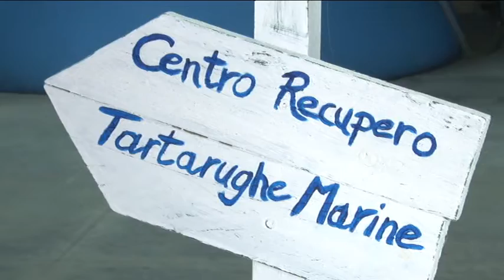Pescara. Un ospedale per le tartarughe marine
A Pescara da poco meno di un anno è stata realizzato un centro riabilitativo per le tartarughe marine, fortemente voluto dall'amministrazione comunale, oggi rappresenta un punto di riferimento per tutta la regione. A gestirlo uno staff di volontari specializzati.